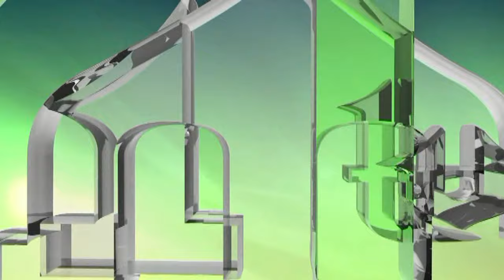DODIK JE MANIPULATOR SRPSKOG NARODA - RS SE NE MOŽE NIKADA ODVOJITI OD BiH